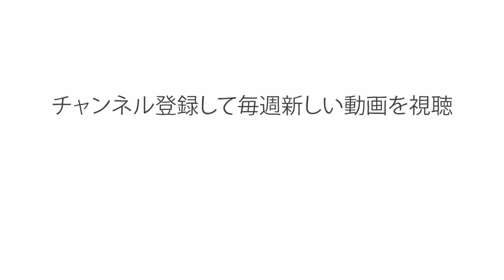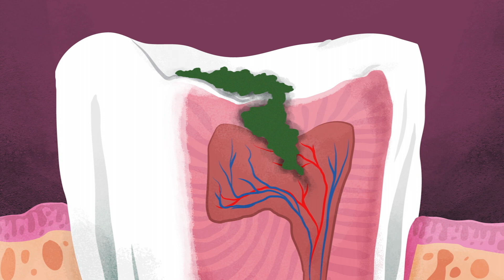虫歯はなぜできるのか？ - メル・ローゼンバーグ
近年、考古学者チームによって発見された15,000年前の人骨から、興味深い発見がありました。古代人の歯が穴だらけだったのです。では、虫歯の原因とは何なのでしょう？そしてそれを防ぐ方法とは？ メル・ローゼンバーグが皆さんを歯の中へとお連れします。

Mel Rosenberg によるレッスン、Andrew Foerster 監督。